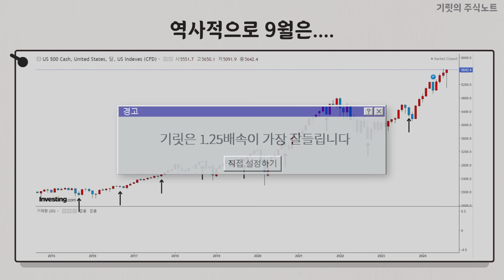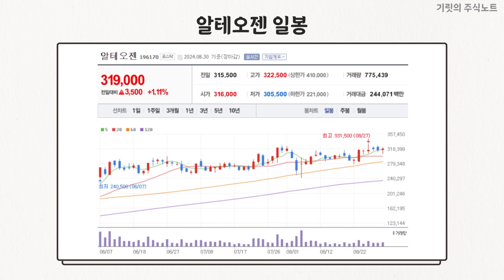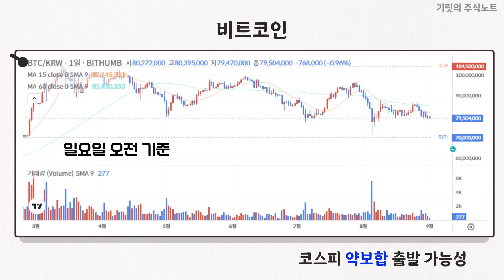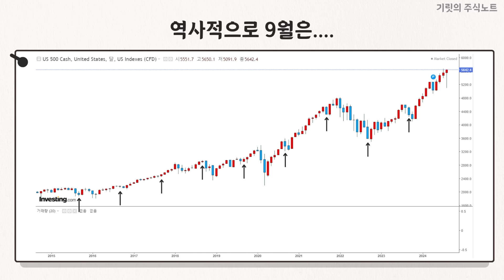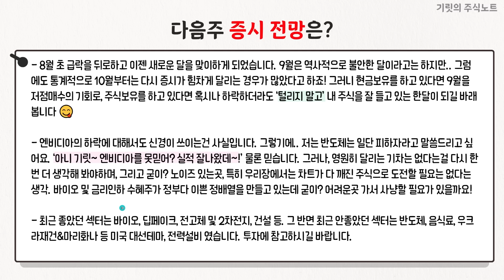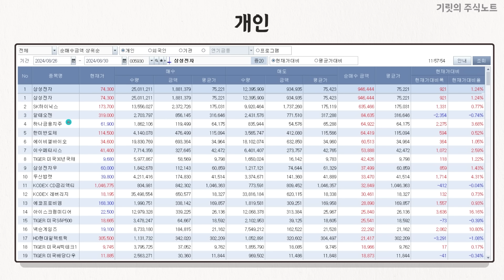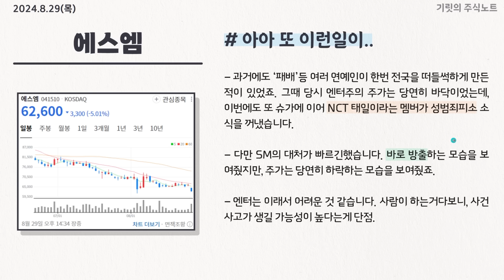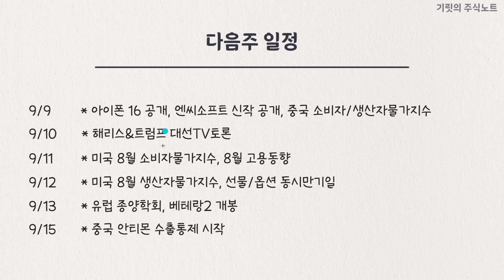"온다!!" 지금 현금 있다면 '이 기회'를 노려보세요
매주매주 기릿과 함께 시간입니다!!!
오늘도 같이 공부하시죠 레츠 기릿!